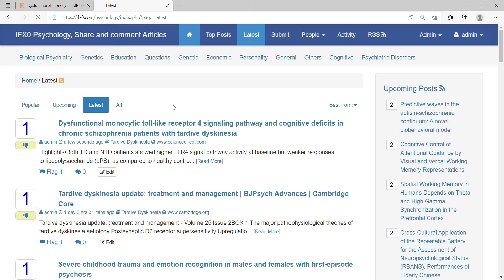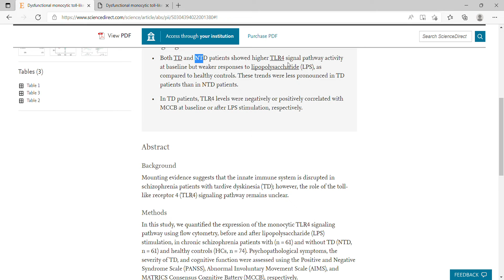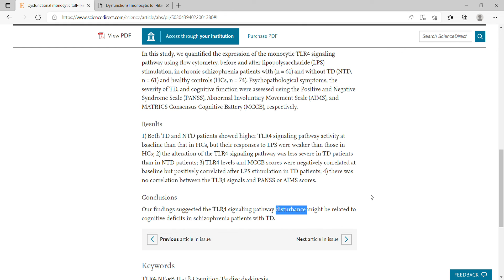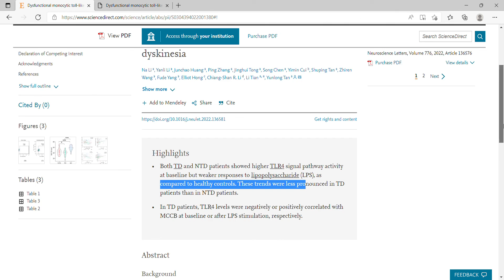Dysfunctional monocytic toll like receptor 4 signaling pathway and cognitive deficits